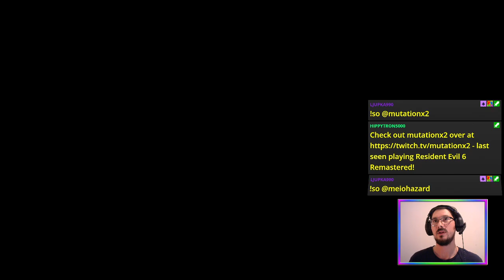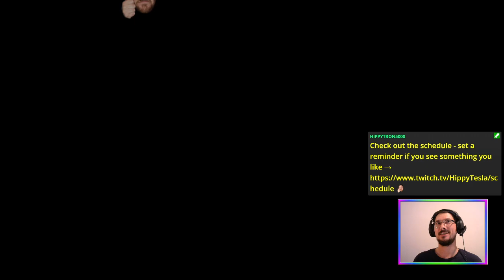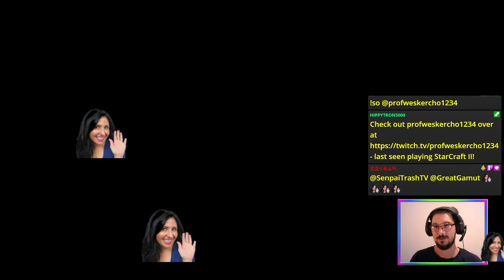E01 Just Like Raccoon City... (Story Run) | Resident Evil 6 [XONE]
Starting a co-op run of ResidentEvil6 with @MutationX2 while @MeióSzetszuna joins as the pestering creatures in AgentHunt mode 🧟☣️

Featuring Meio-controlled dogs eating Hippy's face 🐕‍🦺